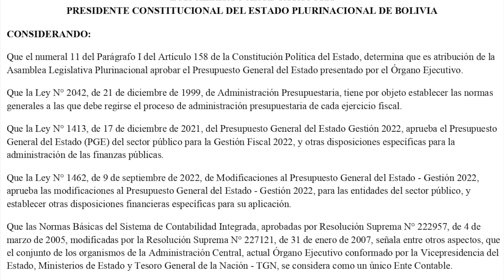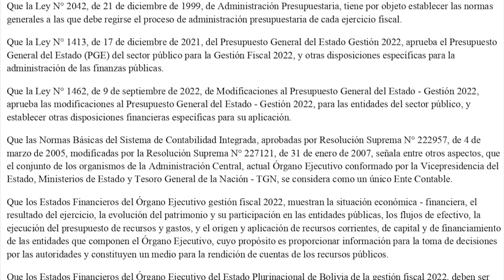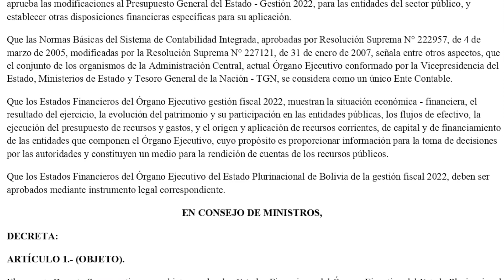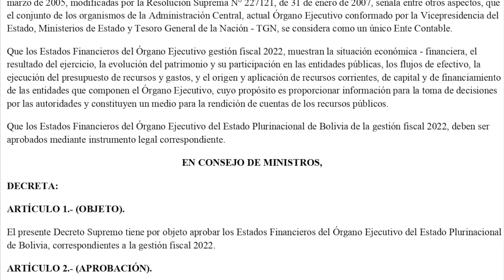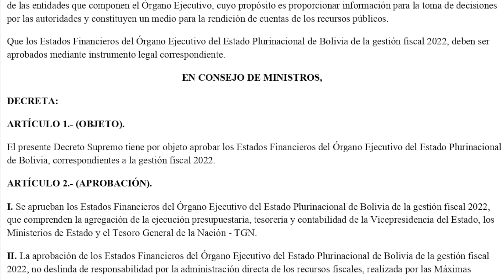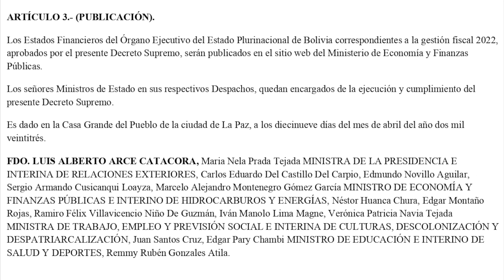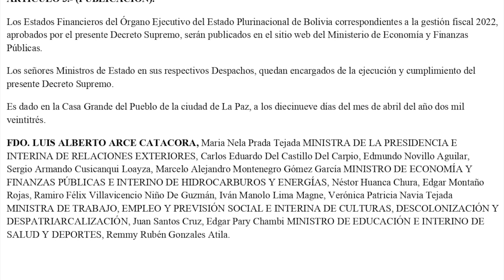DECRETO SUPREMO N° 4920 - Aprobar los Estados Financieros del Órgano Ejecutivo de Bolivia g 2022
El presente Decreto Supremo tiene por objeto aprobar los Estados Financieros del Órgano Ejecutivo del Estado Plurinacional de Bolivia, correspondientes a la gestión fiscal 2022.

ARTÍCULO 2.- (APROBACIÓN).

I. Se aprueban los Estados Financieros del Órgano Ejecutivo del Estado Plurinacional de Bolivia de la gestión fiscal 2022,
que comprenden la agregación de la ejecución presupuestaria, tesorería y contabilidad de la Vicepresidencia del Estado, los Ministerios de Estado y el Tesoro General de la Nación - TGN.